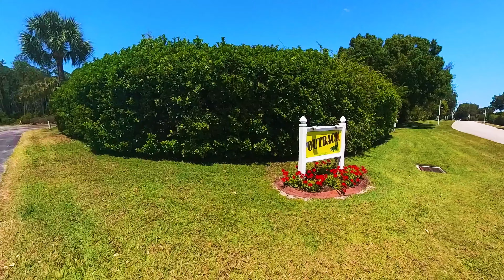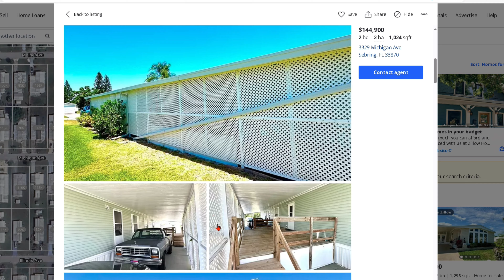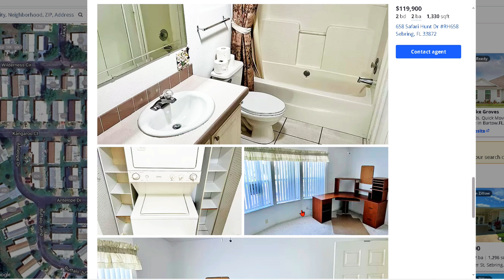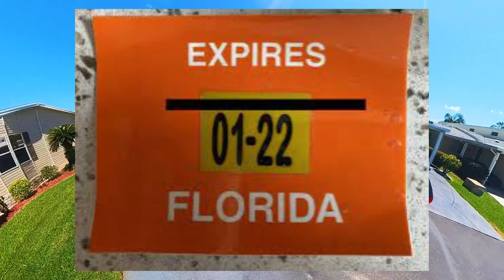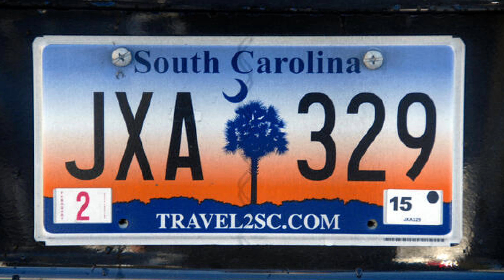США. На задворках. Что же не так с этими поселениями? Отвечаю на вопросы. Флорида.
Как мы тут живём? Флорида. США. 55+

3) США. И что нам на одном месте не сидится? Наш инспектор-класс. На окраине. "Открытый дом"!? Флорида.

Happy to see you watching my video. Рада, что вы смотрите мои видео!
My live in the USA and places in Russia that I love!